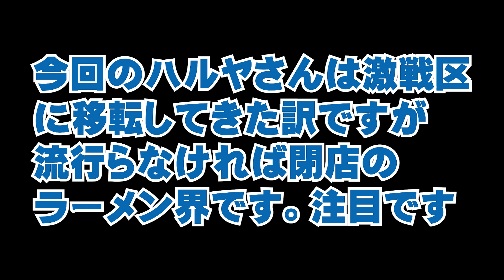ハルヤ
新潟県長岡市のらーめん激戦区の宮内の隣町、摂田屋町に魚沼市から移転してきたハルヤさんに行ってきました。
らーめん店主は、何かのらーめん選手権か、わからんけど全国優勝したらしいです。下調べでは、塩が人気なそうなので、それにしました。